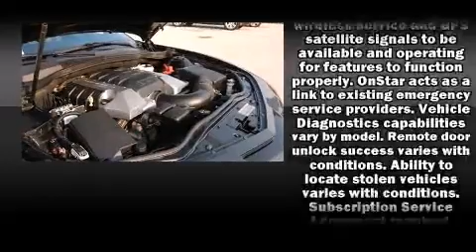2010 Chevrolet Camaro 2SS in Tulsa, OK 74133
9240 S. Memorial Drive

Experience driving perfection in the 2010 Chevrolet Camaro. With fewer than 50,000 miles on the odometer, this pre-owned model still has plenty of miles remaining as reliable transportation. Chevrolet made sure to keep road-handling and sportiness at the top of it's priority list. It features a standard transmission, rear-wheel drive, and a powerful 8 cylinder engine. It's equipped with tons of terrific amenities, but it won't break your budget. Like power windows, mirrors, and seats, leather upholstery, a built-in garage door transmitter, a trip computer, automatic dimming door mirrors, heated door mirrors, cruise control, and remote keyless entry. Premium sound drives 9 speakers, providing you and your passengers a sensational audio experience. Chevrolet also prioritized safety and security with features such as: head curtain airbags, front SIDE impact airbags, traction control, brake assist, a panic alarm, onStar, and 4 wheel disc brakes with ABS. Electronic stability control stands out as a technologically savvy innovation, keeping you better connected to the road. A Carfax history report provides you peace of mind by detailing information related to past owners and service records. We know that you have high expectations, and we enjoy the challenge of meeting and exceeding them! Please don't hesitate to give us a call.